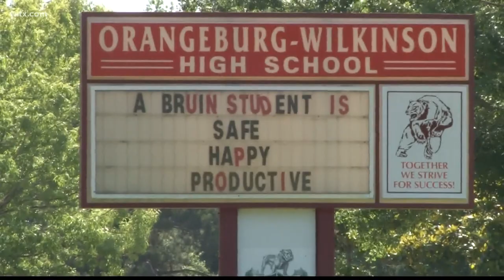Three students shot at Orangeburg-Wilkinson High School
Officials say that the three students have non-life threatening injuries.